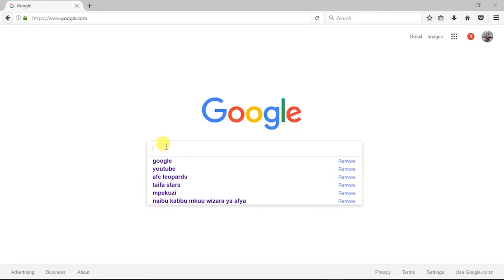Uamuzi Wabunge Waliofukuzwa CUF Kutolewa Agosti 25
Mahakama Kuu imeahirisha kutoa hukumu juu ya pingamizi lililowasilishwa na wabunge 8 wa viti maalum wa CUF lakupinga Bunge la jamhuri ya Muungano wa Tanzania kutowaapisha wabunge wapya walioteuliwa na Mwenyekiti wa chama hicho Prof.Ibrahim Lipumba.Kwa hiyo mahakama imeona kwamba hakuna jambo lolote hapa katikati ambalo litaweza kuathiri uamuzi unatarajiwa kutolewa Agosti 25 kabla ya kuwaapisha wabunge 8 wapya wanaotarajiwa kuapishwa katika bunge litakaloanza Septemba 5 mwaka huu na hivyo sasa mahakama imeahirisha kesi hiyo hadi itakapotoa uamuzi Agosti  25 mwaka huu.Hayo ameyaeleza leo kurugenzi Wa Mawasiono anayeunga mkono upande wa Maalim Seif ,Mbarala Maharagande baada kutoka nje ya mahakama hiyo.
Global TV Online, kwa kushirikiana na TBC 1, wanakuletea taarifa ya habari iliyosheheni matukio mbalimbali nchi nzima.